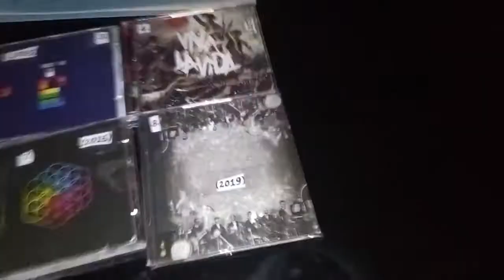My Coldplay CDs. 💽💿📀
I have 8 Coldplay CDs 1. Parachutes (2000) 2. A Rush of blood to the Head. (2002) 3. X and Y (2005) 4. Viva La Vida or Death and all his Friends. (2008) 5. Mylo Xyloto. (2011) 6. Ghost Stories (2014) 7. A Head full of Dreams. (2015) Everyday Life. (2019).